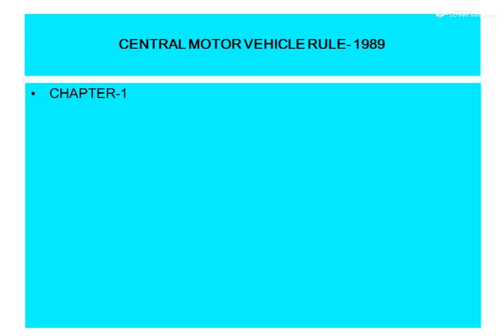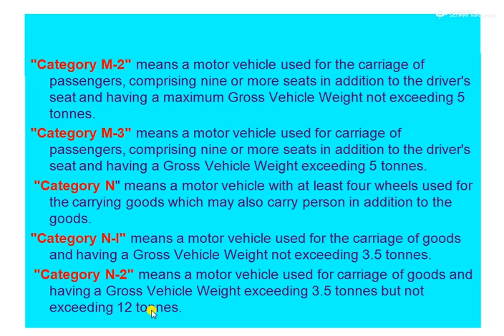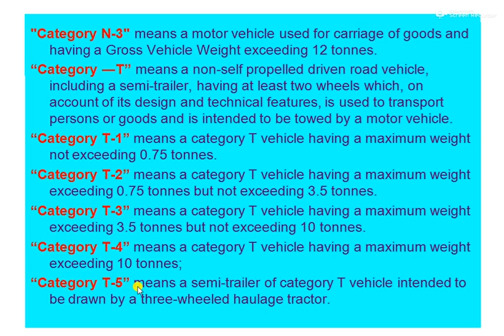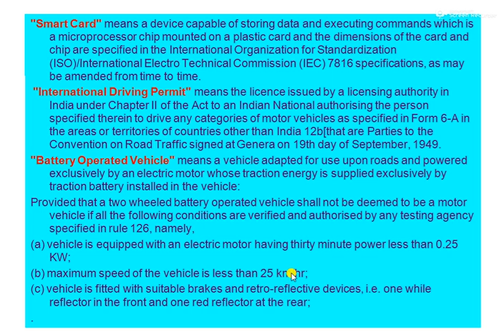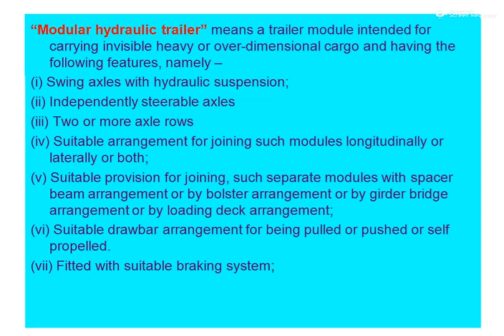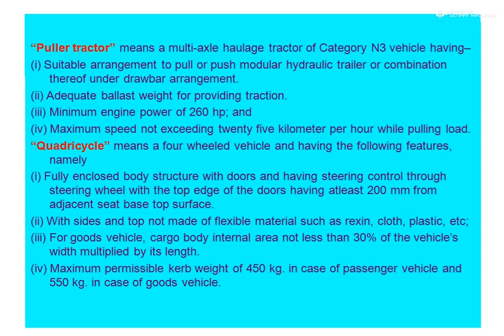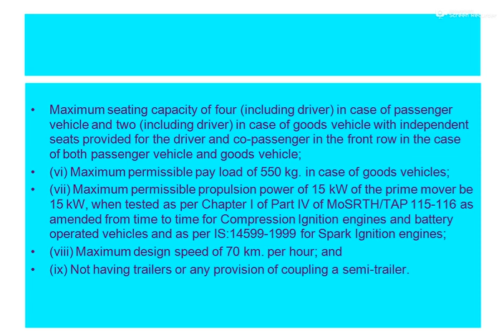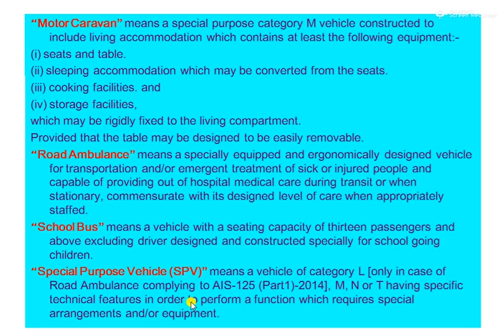Lec-02 the central motor vehicle rule 1989